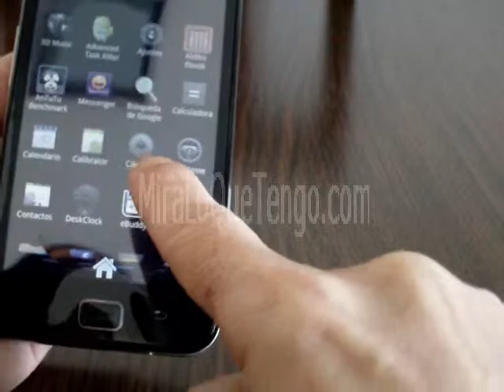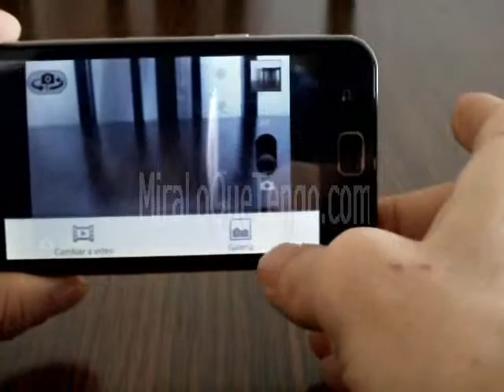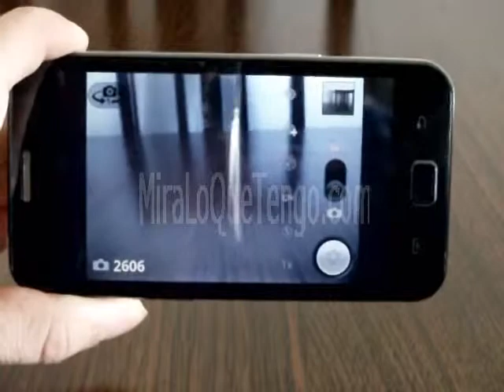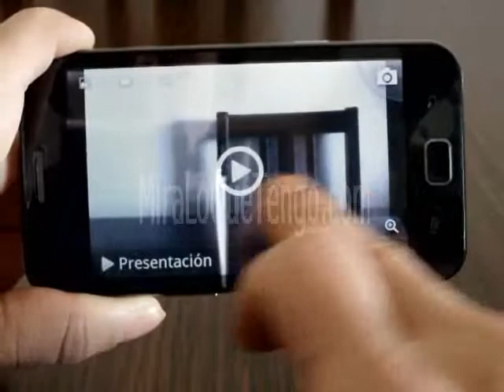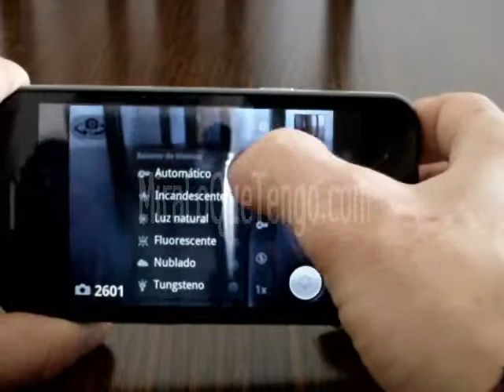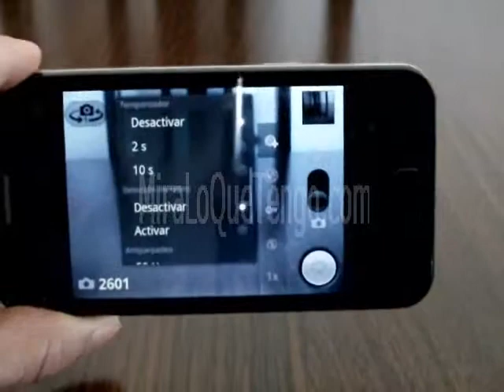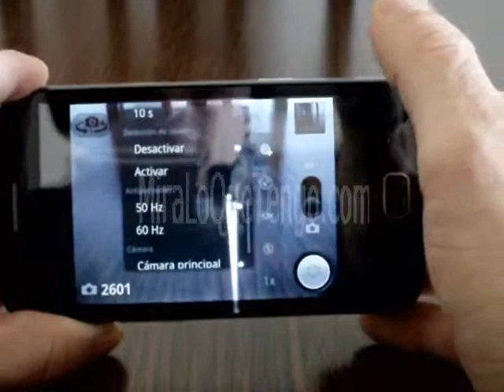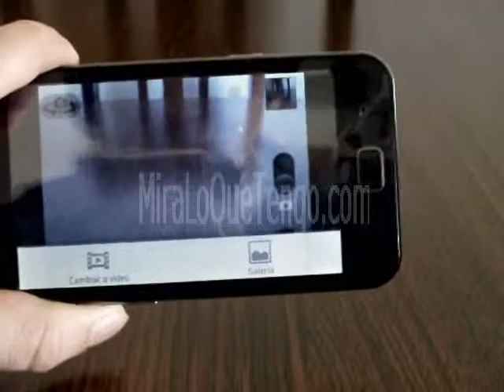A910 (Camara) - MiraLoQueTengo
Y si tienes problemas, recuerda que disponemos de soporte de ayuda para este modelo